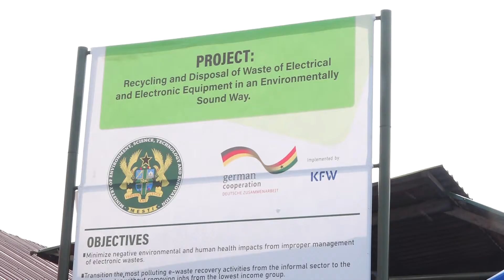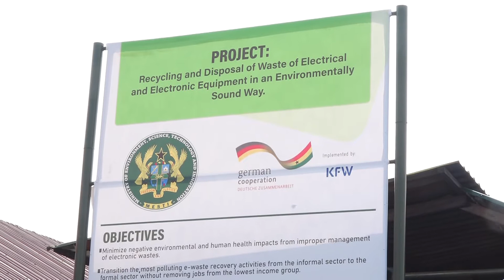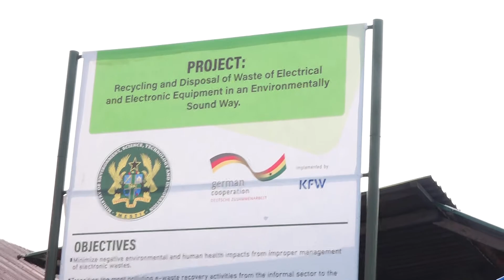EPA BUY BACK PROJECT IN OLD FADAMA